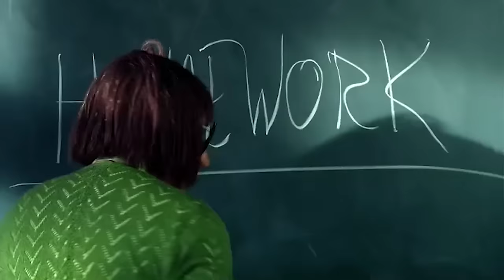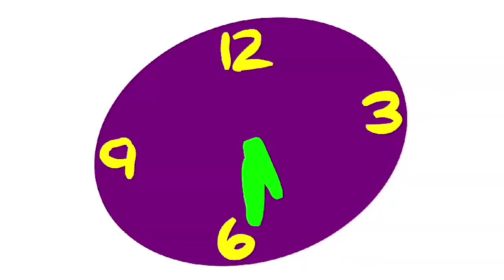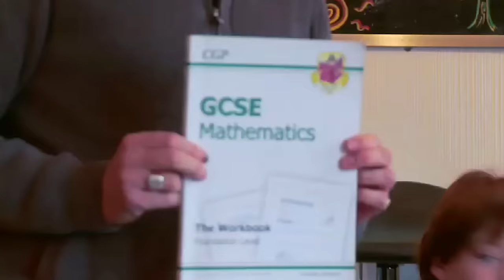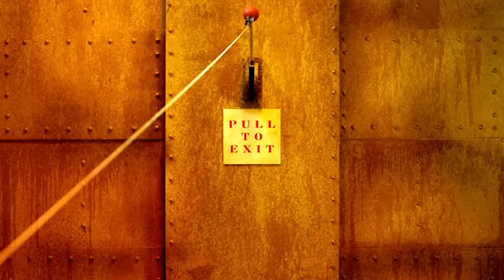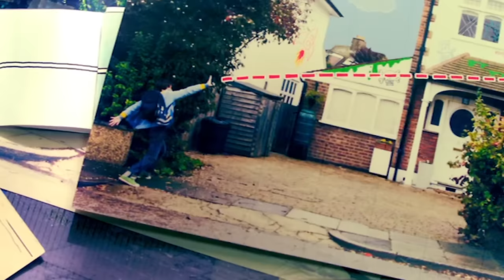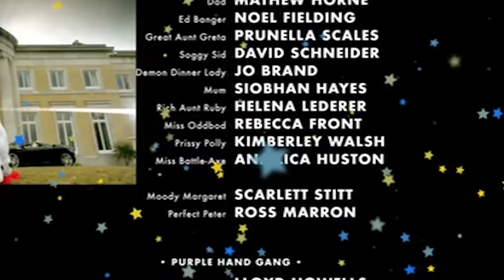Back to school with Horrid Henry the Movie!